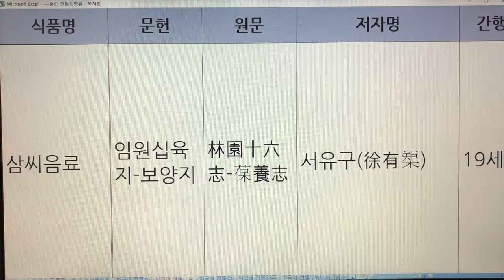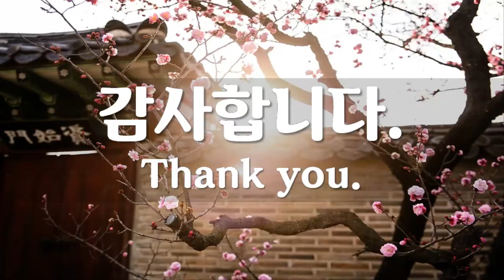한국 전통음료(Korea Traditional Drink) - 6. 삼씨음료 : 임원십육지-보양지